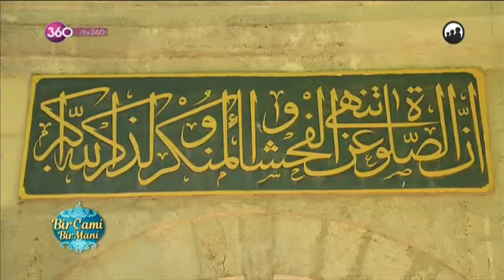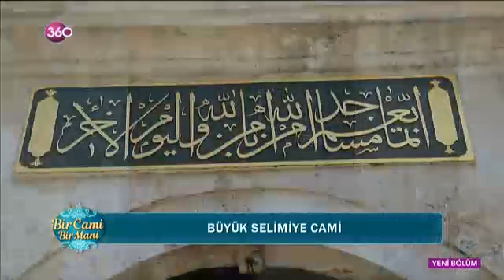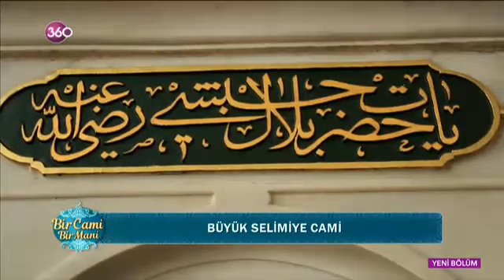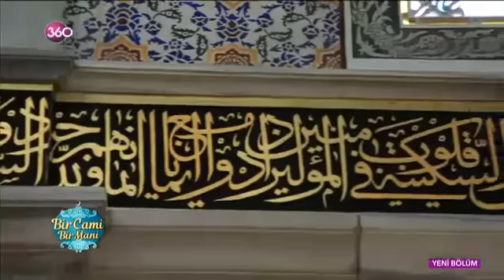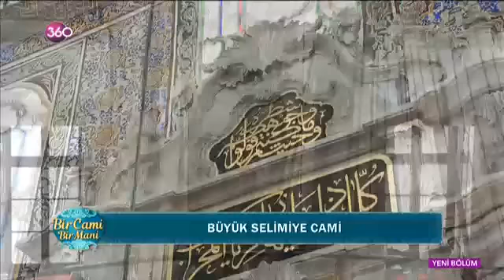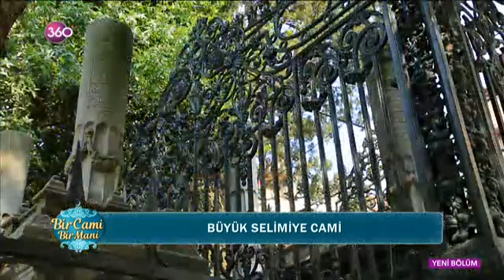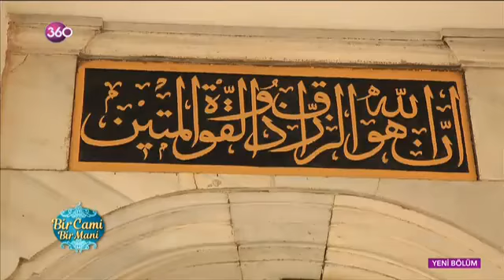Bir Cami Bir Mani Büyük Selimiye Camii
22 Haziran 2017 Perşembe günü 360 TV ekranlarında yayınlanan Bir Camii Bir Mani programında Üsküdar'ın en güzel camilerinden Selimiye Camii'ni anlatmaya çalıştım...